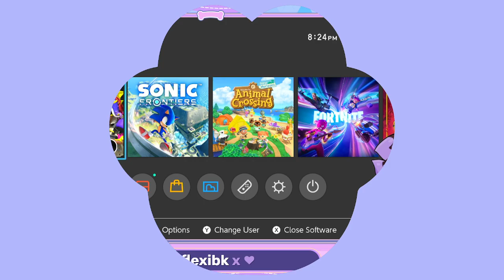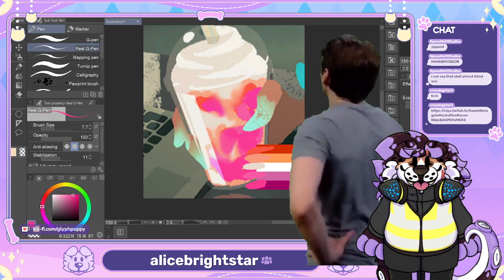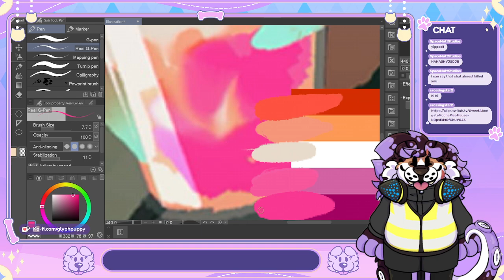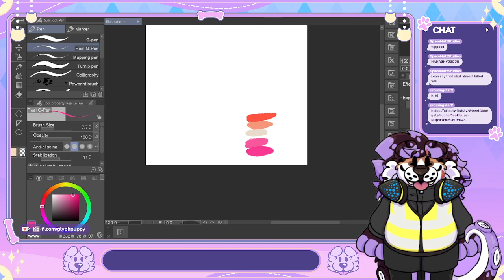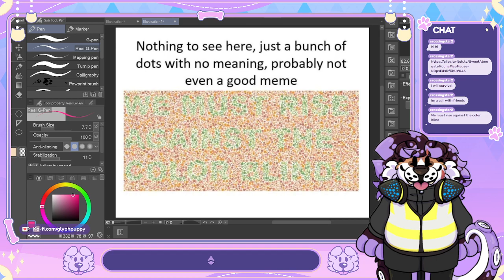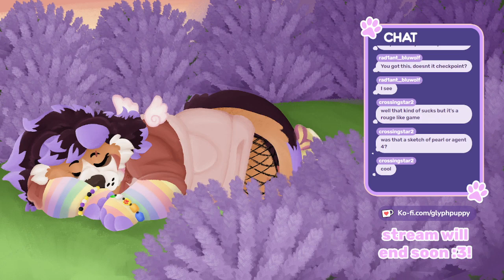🐕 -dying in the spire multiple times but its on purpose i promise-- [PNGTuber !kofi]